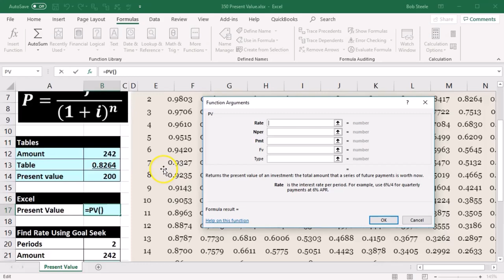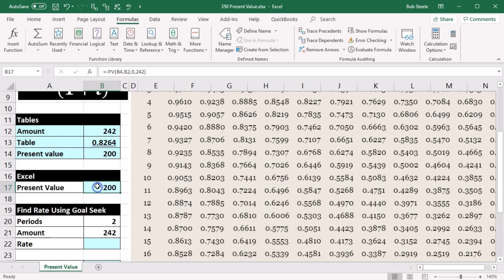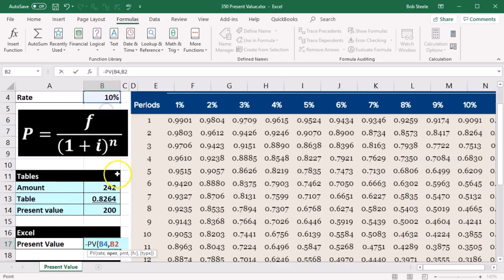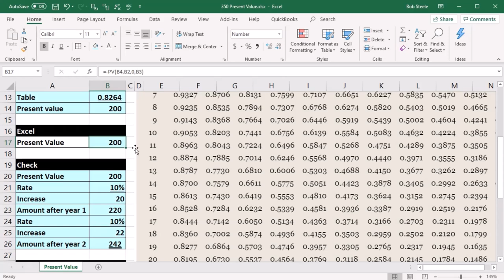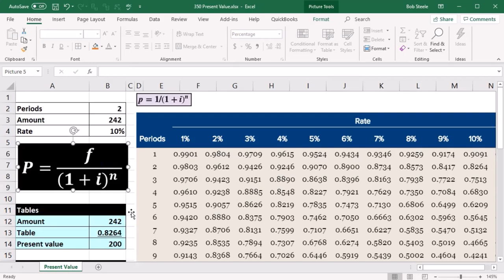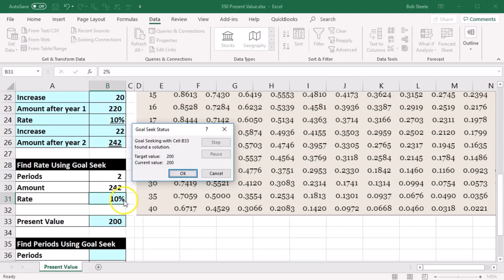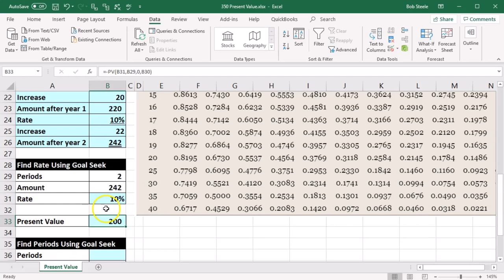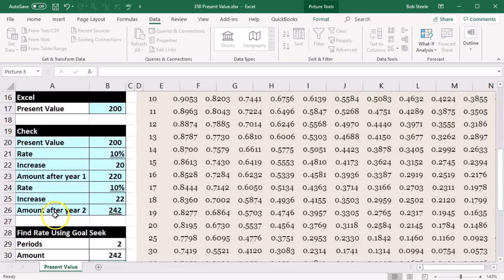Valor presente 350 Contabilidad Gerencial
Valor presente
Contabilidad Gerencial